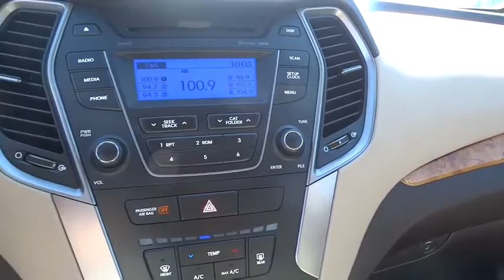2015 Hyundai Santa Fe Sport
2015 Hyundai Santa Fe Sport
Larry Miller Southwest Hyundai:
2015 Hyundai Santa Fe Sport SPORTB - Stock#: P62348 - VIN#: 5XYZT3LBXFG262348

8800 Lomas Blvd. Northeast

Climb inside the 2015 Hyundai Santa Fe Sport! Feature-packed and decked out! With fewer than 35,000 miles on the odometer, this 4 door sport utility vehicle prioritizes comfort, safety and convenience. Top features include remote keyless entry, an outside temperature display, rear wipers, and a split folding rear seat. Under the hood you'll find a 4 cylinder engine with more than 170 horsepower, and for added security, dynamic Stability Control supplements the drivetrain. Our experienced sales staff is eager to share its knowledge and enthusiasm with you. We'd be happy to answer any questions that you may have.
Fixed Rear Window w/Fixed Interval Wiper  Heated Wiper Park and Defroster,Body-Colored Power Heated Side Mirrors w/Convex Spotter and Manual Folding,Radio: AM/FM/SiriusXM/CD/MP3 Audio System -inc: full dot LCD screen  6 speakers  free SiriusXM activation and 3 month trial subscription  iPod/USB/aux jack in front center console and Bluetooth hands-free phone system,Turn-By-Turn Navigation Directions,4-Wheel Disc Brakes w/4-Wheel ABS  Front Vented Discs  Brake Assist  Hill Descent Control and Hill Hold Control,Tire Specific Low Tire Pressure Warning